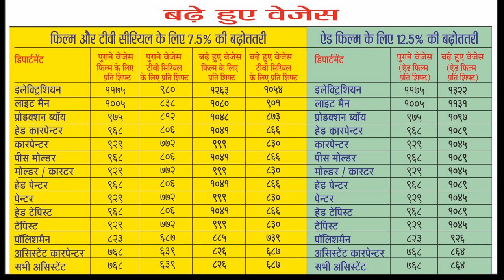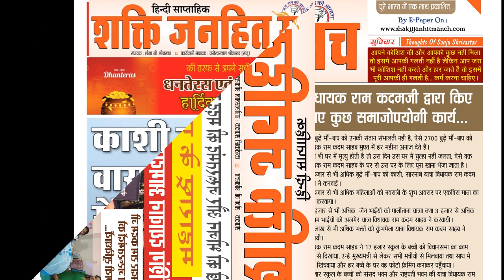Gangeshwarlal Shrivastav Short Story | FSS AMU